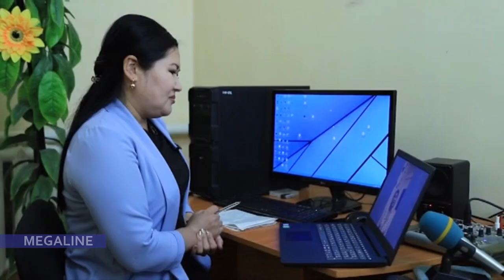Қазақстанға көшип кеткен шайыр апамыз Ботакөз Избасарова – Туўылған жерге сағынышлы сәлемин жоллады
Qazaqstang'a ko'ship ketken shayır apamız Botako'z İzbasarova – Tuwılg'an jerge sag'ınıshlı sa'lemin jolladı